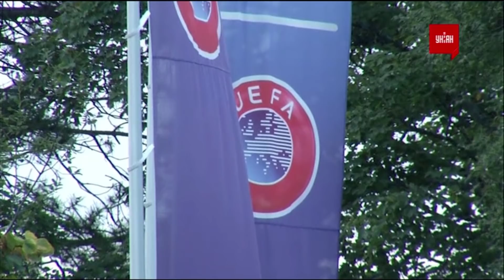Шахтар проти всіх. Формат Ліги Європи 19/20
Донецька команда виходить у чвертьфінал Ліги Європи. Проте, цьогорічний розіграш єврокубків набагато відрізняється від минулих. Про формат Ліги Європи 19/20 у нашому сюжеті.